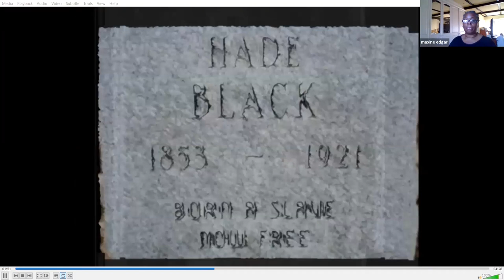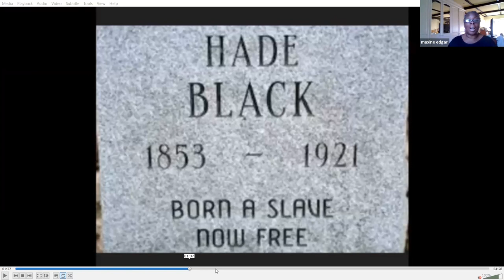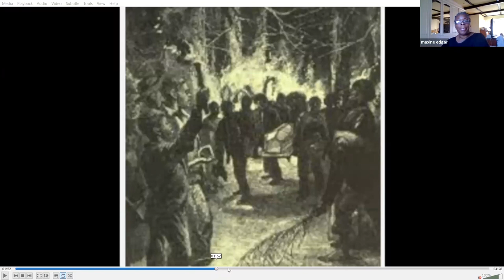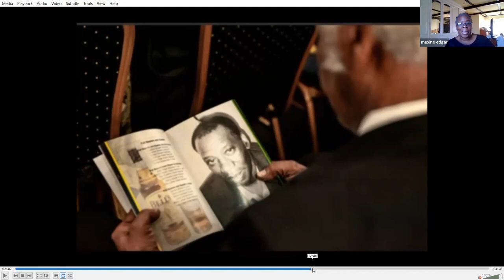Grief in the Black Community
This discussion provides a supportive approach to grief and bereavement by looking at practices that family and friends engage with when dealing with the loss of a loved one. Other themes will include a review of religious practices and rituals.

Because of the sensitivity of the topic, we ask that you make an informed decision when choosing to view the event.